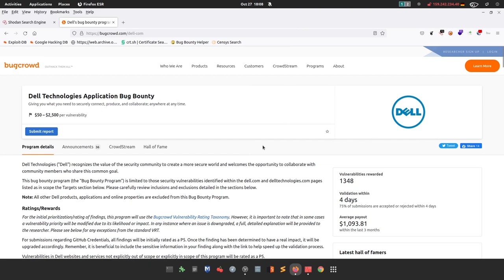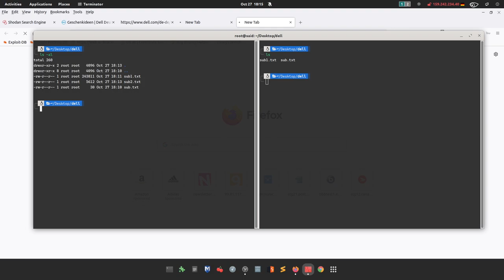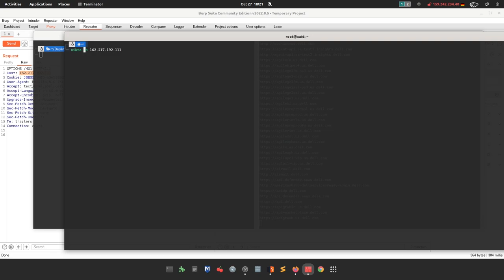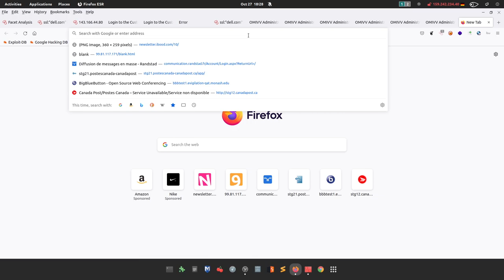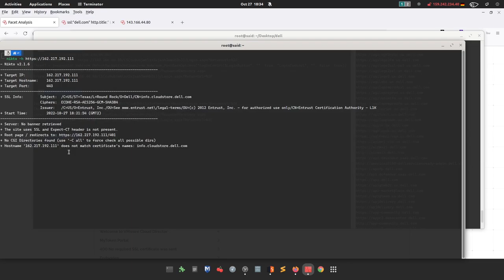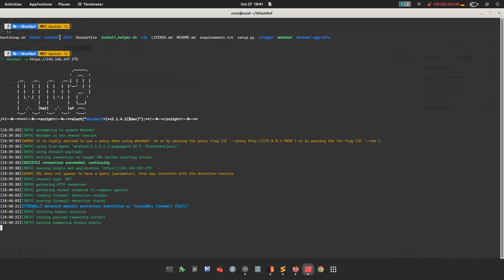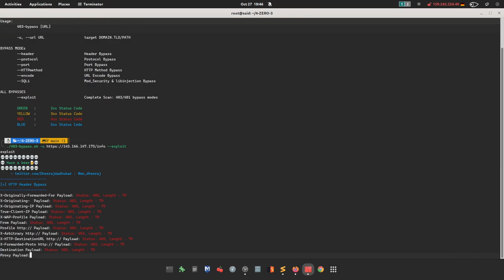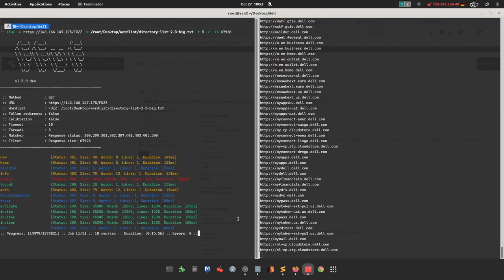live bug bounty live Recon bugcrowd programs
recon